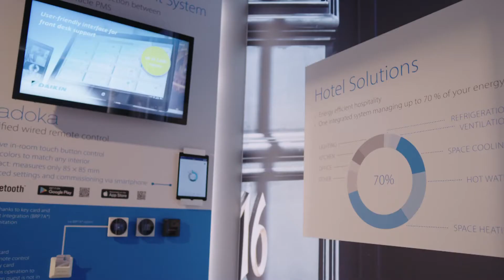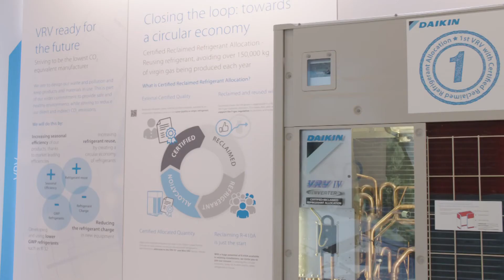Daikin Experience Center Ostend, Belgium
Introducing the new Daikin Europe Experience Center! Our interactive showroom invites visitors to touch, feel, and learn about our solutions.